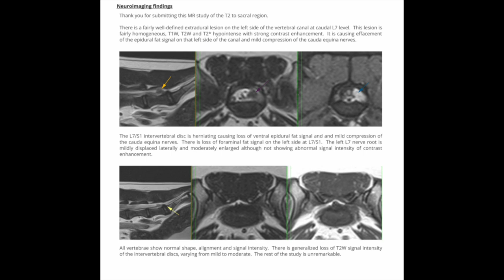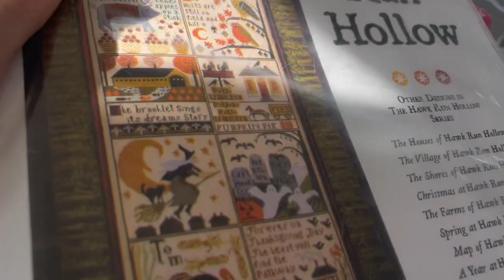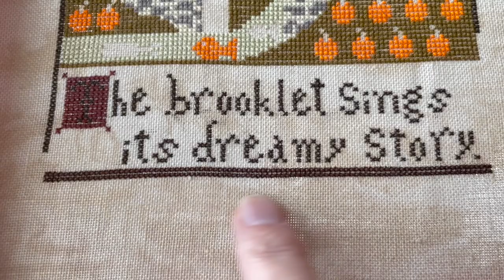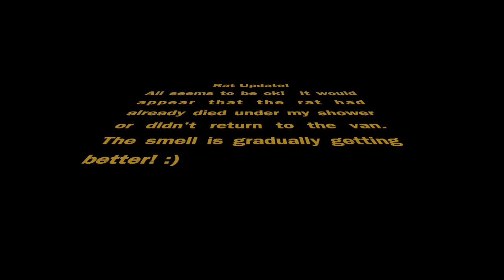Spend a couple of days with us! | Stitching Vlog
Hello everyone, so sorry I've been absent for a little while, I've had such a lot going on :). I'm up and running with my YouTube account again, so I'll be able to respond to all of your comments now!  See you all soon xx